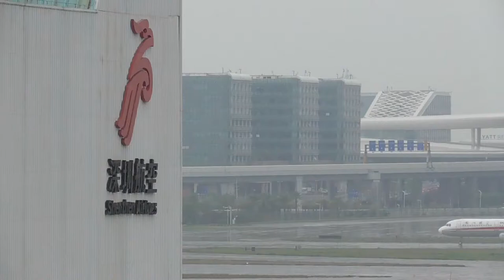shenzhenairlines B738 Landing on a very wet runway